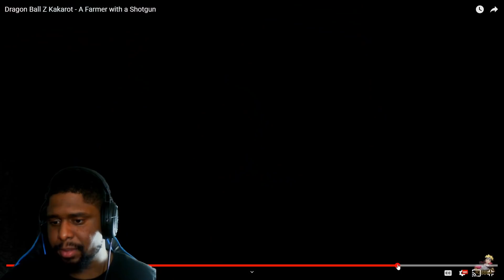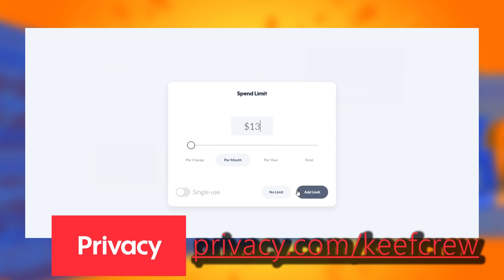DBZ Kakarot has my hype levels through the ROOF!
Dragon Ball Z: Kakarot might end up being my favorite DBZ game.